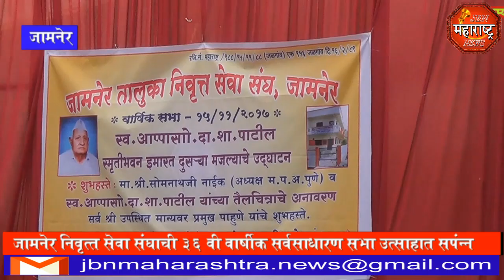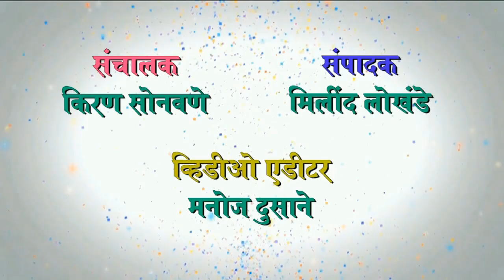jbn maharashtra news jalgaon